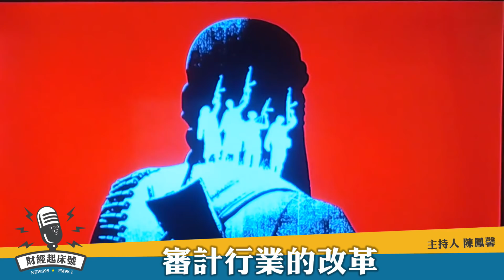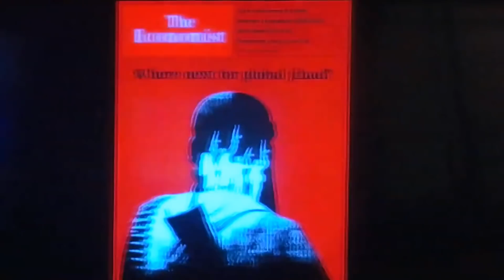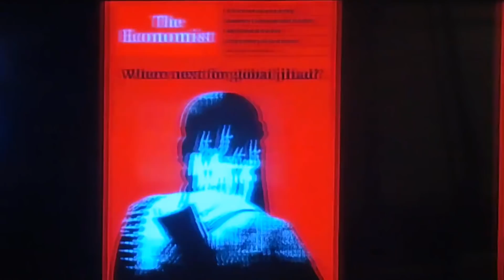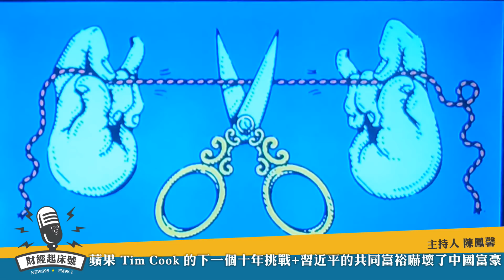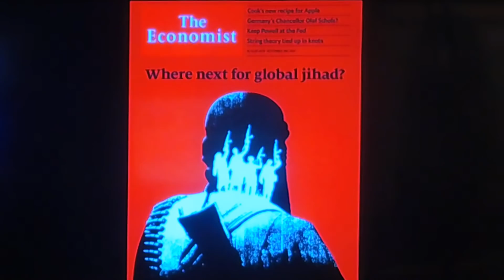'21.09.01【豐富│財經起床號】丁學文談「經濟學人：下一個全球聖戰在哪裡？習近平力推共同富裕」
主持人：陳鳳馨
來賓：丁學文
主題：一週國際經濟趨勢
📌《經濟學人》After Afghanistan, where next for global jihad？繼阿富汗之後，下一個全球聖戰在哪裡？
📌《倫敦金融時報》The glacial pace of audit reform needs to speed up 談審計行業的改革
📌《經濟學人》Apple’s next decade 蘋果 Tim Cook 的下一個十年挑戰
📌《經濟學人》Xi Jinping’s talk of common prosperity spooks the prosperous 習近平的共同富裕嚇壞了中國富豪

▍九八新聞台@大台北地區 FM98.1